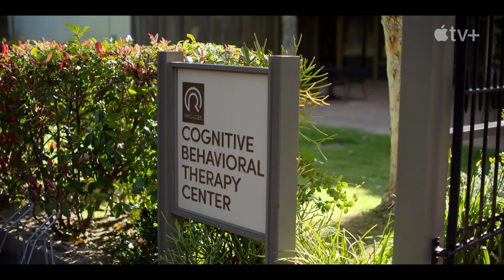Shrinking | Official Trailer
A grieving therapist starts to tell his clients exactly what he thinks. Ignoring his training and ethics, he finds himself making huge changes to people's lives - including his own.